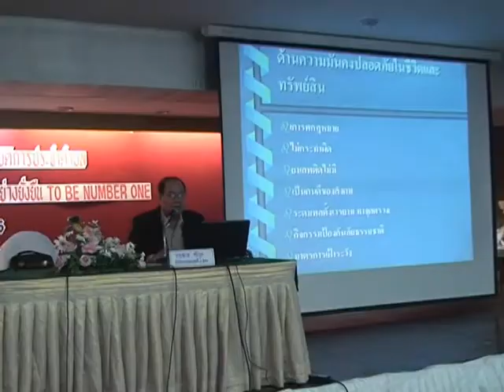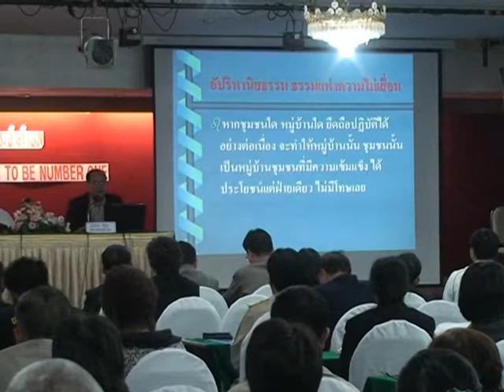16 ม.ค. 56 ชุมชนเข้มแข็งทูบีนัมเบอร์1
ศูนย์อำนวยการพลังแผ่นดินเอาชนะยาเสพติดจังหวัดลำปาง จัดการอบรมสัมมนาตามโครงการ "เพิ่มประสิทธิภาพชุดปฏิบัติการประจำตำบล ในการพัฒนากระบวนการเสริมสร้างหมู่บ้าน ชุมชนเข้มแข็งอย่างยั่งยืน TO BE NUMBER ONE"  ณ ห้องเวียงแก้ว โรงแรมลำปางเวียงทอง ตำบลสวนดอก อำเภอเมือง จังหวัดลำปาง  มีนายสุวรรณ  กล่าวสุนทร รองผู้ว่าราชการจังหวัดลำปาง เป็นประธานเปิดการอบรมสัมมนา โดยมีผู้เข้าร่วมอบรม ที่เป็นตัวแทนชุมชนจากตำบลต่างๆ 50 ตำบล 6 อำเภอ ของจังหวัดลำปาง คือ อำเภอเมืองลำปาง  แจ้ห่ม  ห้างฉัตร  วังเหนือ  เสริมงาม และเมืองปาน รวมทั้งสิ้น 350 คน ประกอบไปด้วย คณะผู้บริหารส่วนราชการท้องถิ่น ปลัดอำเภอ ปลัดท้องถิ่น ตำรวจ และคณะครูจากสำนักงานส่งเสริมการศึกษานอกระบบและการศึกษาตามอัธยาศัย
โครงการอบรมสัมมนาดังกล่าว ได้จัดขึ้นเพื่อเป็นการเพิ่มพูนความรู้ความเข้าใจให้แก่ชุดปฏิบัติการประจำตำบลของจังหวัดลำปาง เพื่อให้ผู้ปฏิบัติได้ทราบถึงบทบาทหน้าที่ ในการดำเนินงาน จัดการปัญหายาเสพติดในระดับพื้นที่ที่รับผิดชอบตามกระบวนการ การเสริมสร้างหมู่บ้าน-ชุมชนเข้มแข็งอย่างยั่งยืน และยังเป็นการส่งเสริมให้มีการดำเนินงานชมรม TO BE NUMBER ONE ในชุมชนทั่วทั้งจังหวัดลำปาง ทั้งนี้เพื่อให้ประชาชนในท้องถิ่น ได้ออกมาร่วมเป็นพลังแผ่นดินเอาชนะยาเสพติดในหมู่บ้าน-ชุมชนของตน และเกิดเป็นพลังชุมชนสามัคคี พัฒนาท้องถิ่นให้มีความเข้มแข็งอย่างมีคุณภาพและยั่งยืน  โดยเน้นแนวทางการแก้ไข และป้องกันปัญหายาเสพติด 3 แนวทาง คือ การลดจำนวนผู้เสพ-ผู้ติด ด้วยการนำเข้าบำบัดรักษาทั้งระบบสมัครใจ บังคับ และต้องโทษ พร้อมให้มีการติดตามช่วยเหลือดูแลพัฒนาหลังการบำบัด  การป้องกันกลุ่มเสี่ยงไม่ให้เข้าสู่วงจรของปัญหายาเสพติด ด้วยการจำกัดแหล่งมั่วสุมที่เสี่ยงต่อการแพร่ระบาดของยาเสพติด และจัดกิจกรรมเพื่อปรับเปลี่ยน แก้ไขพฤติกรรมเด็กเยาวชนที่มีพฤติกรรมเสี่ยง และการจับกุมปราบปรามขบวนการค้ายาเสพติด ทั้งแหล่งผลิต แหล่งค้า แหล่งพัก รวมถึงเส้นทางลำเลียงทั้งเส้นทางหลัก และเส้นทางลำลอง